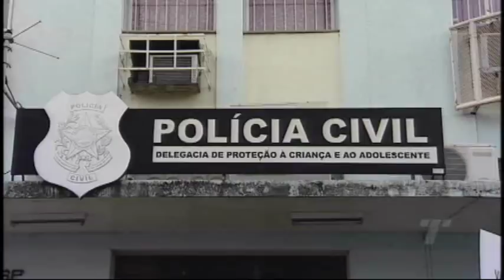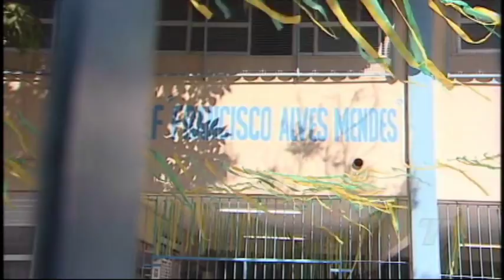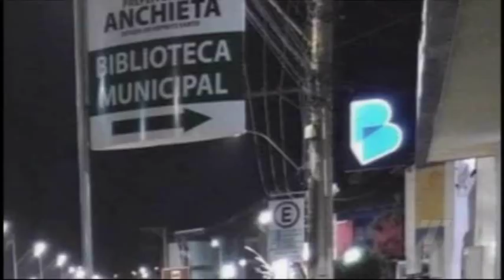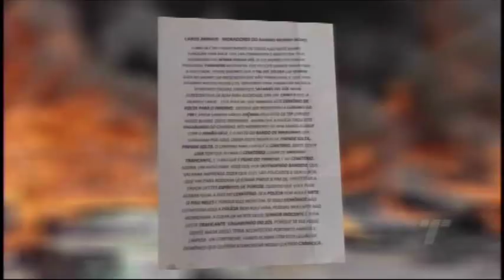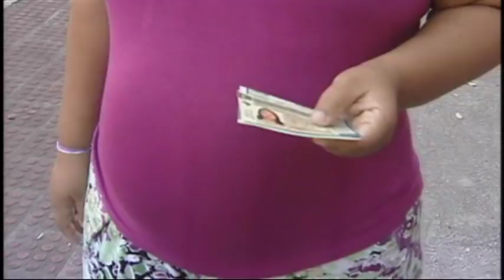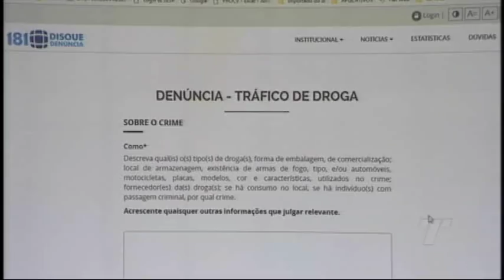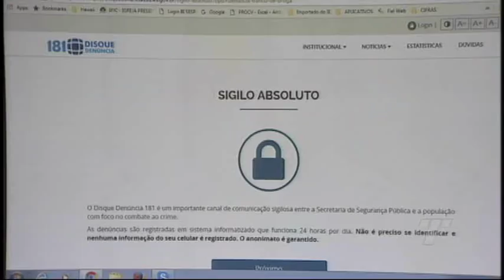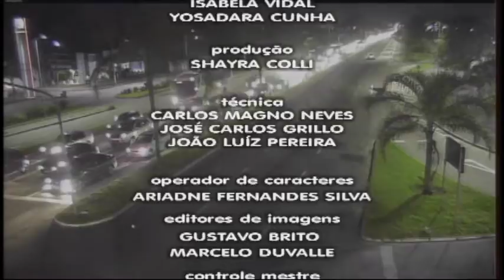TN 2ª Edição 05 07 2018